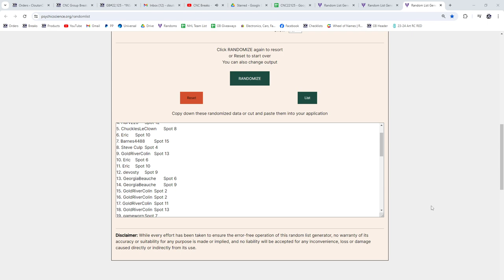Canada Day Multi Randoms - CNC GB #22,124/22,125/22,126